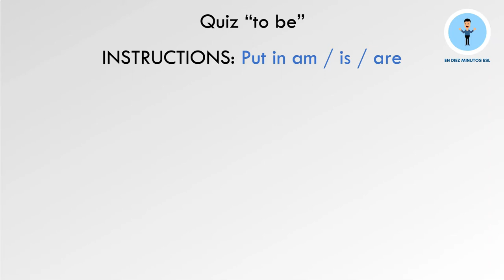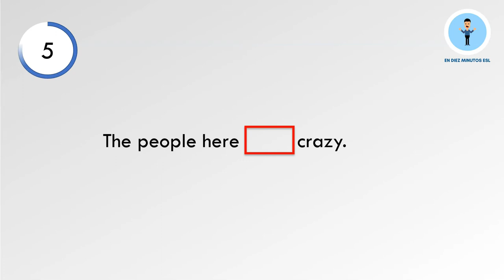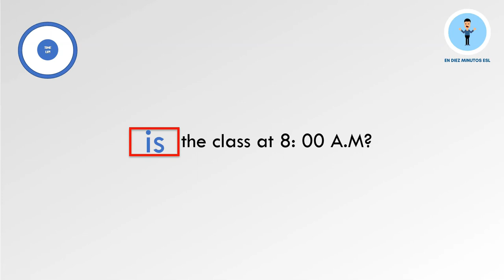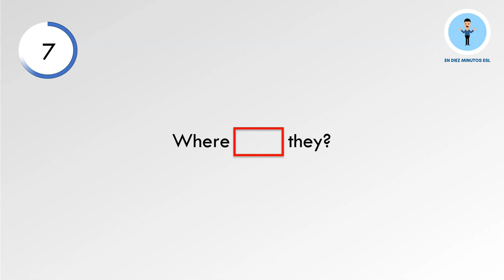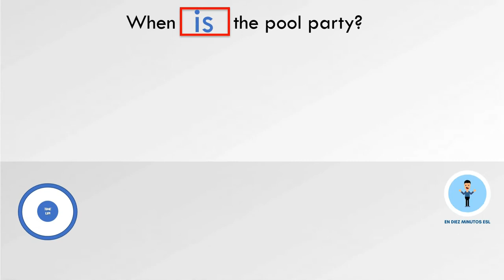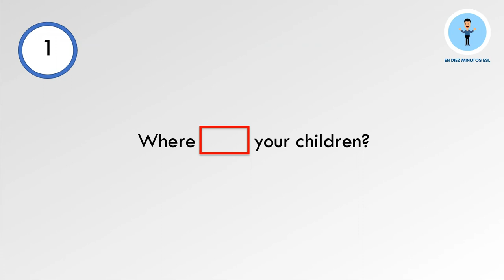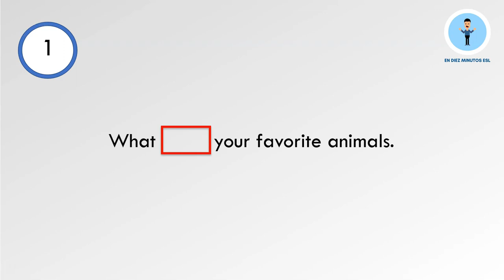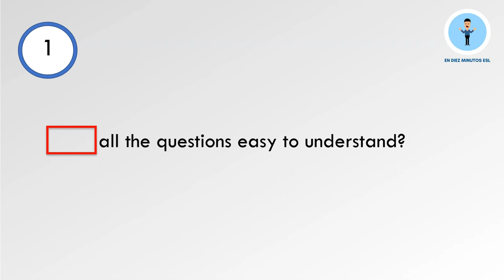Quiz Simple Present "To Be". Level : A1 Beginners.En 10 Minutos.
Quiz Simple Present "To Be".  NIVEL A1 (Beginners).   Lo ideal es que puedas responder a estas preguntas de manera simultánea mientras lees las oraciones. Si este es el caso  puedes aumentar la velocidad del video. Si por el contrario al final de los 15 segundos no has podido responder o tienes problemas con el vocabulario recuerda que puedes pausar el video y buscar las palabras desconocidas. Recuerda volver al video luego de un tiempo y tratar de responder estas preguntas de manera simultánea mientras las lees.  En una conversación normal no tienes tiempo para pensar que conjugación usar y ese es el hábito que estamos buscando.

Tu apoyo significa mucho y me motiva a seguir compartiendo información valiosa. ¡Gracias por ser parte de nuestra comunidad!" Bendiciones!